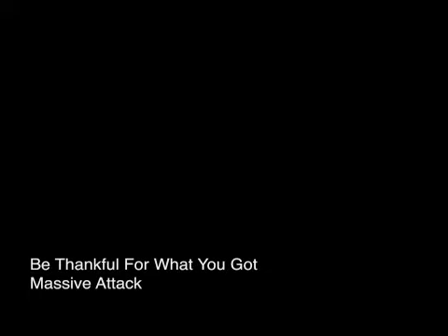Be Thankful For What you Got - Massive Attack